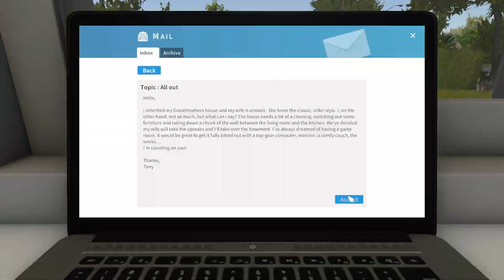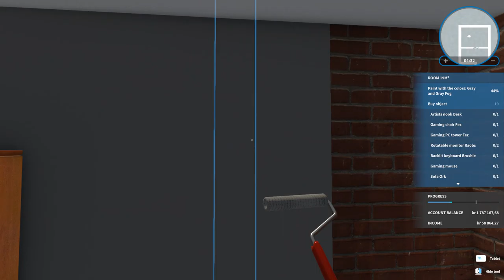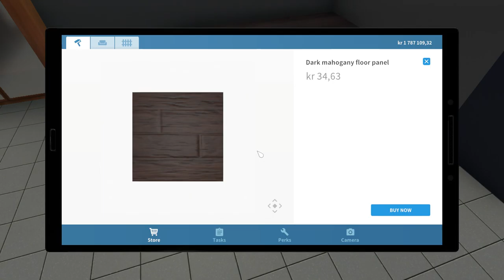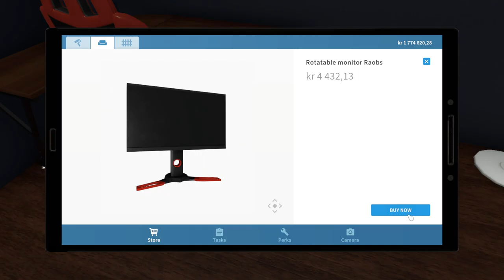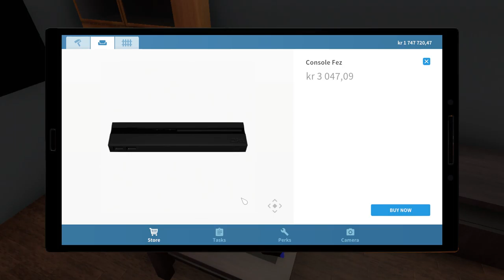House Flipper Part 25 Going All Out